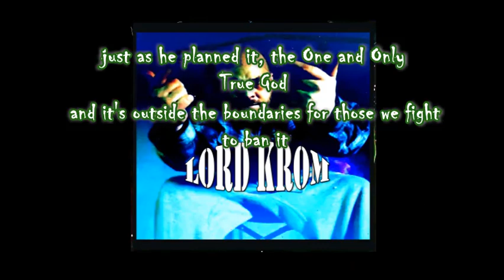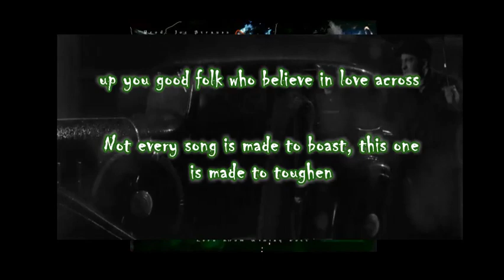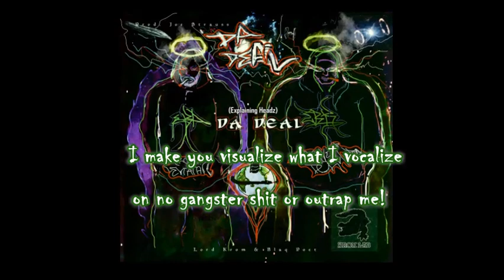BLAQ POET LORD KROM JOE STRAUSS Da Deal Lyrics Video